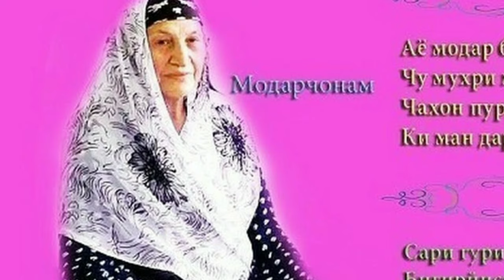Устод Гурез Раҳмон беҳтарин суруди Модарнома 2024